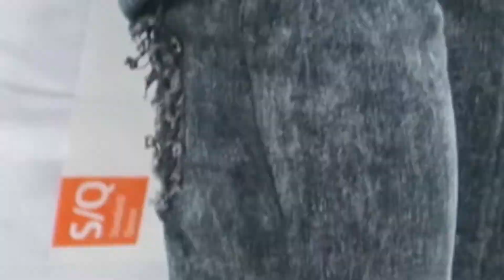I PULLED UP TO MY OLD HIGH SCHOOL AND THIS HAPPENED...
another lit vlog for the family❤️